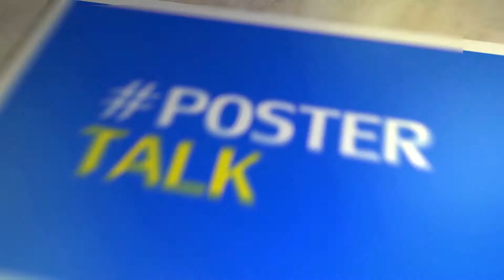Poster Talk || PK || Friday Double Bill || Mayank & Fahad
The PK poster was released recently to some mixed feelings. The movie comes out around Christmas this year but has already caused quite a stir. Mayank & Fahad go over the poster and compliment Amir Khan's marketing power.

Rajkumar Hirani's PK starring Amir Khan comes out on December 19th 2014.